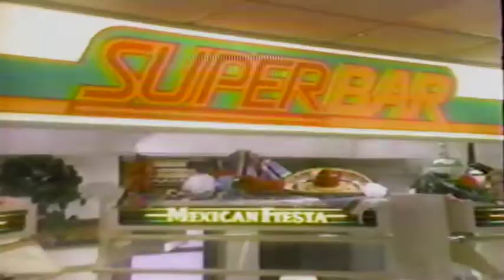Wendy's Superbar Salad Bar Commercial - 1988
Remember when Wendy's had a salad bar with hot food on it? I really enjoyed that.

What is up with our world today? I highly recommend checking this video about the Bible predicting pandemics, socialism, globalism, etc... and where we go from here. From Dr. David Jeremiah.